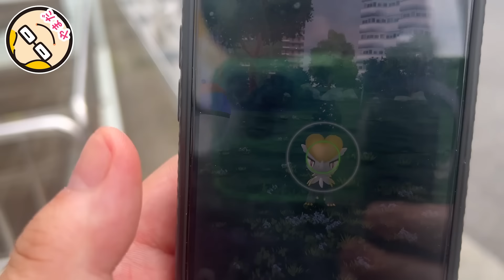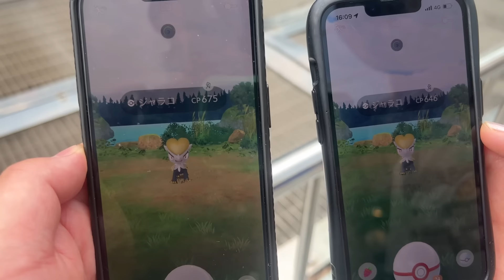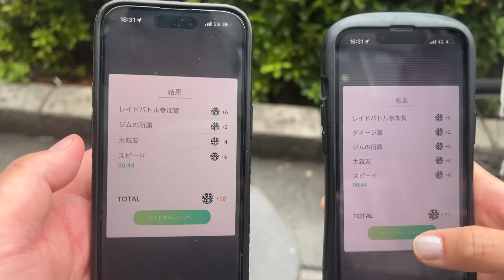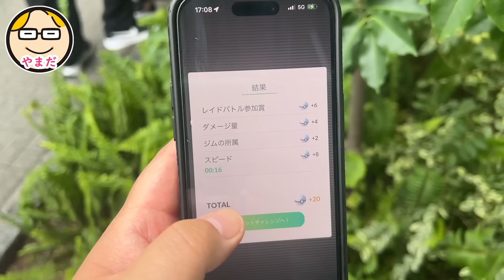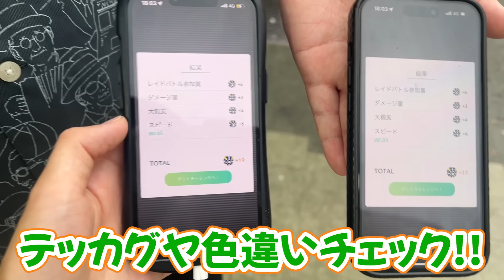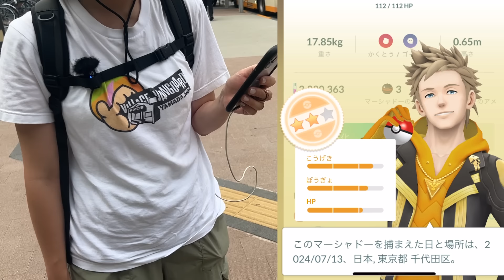GOフェス色違い全然出ない!!!こうなったら…スーパー課金タイムだぁぁぁぁぁぁぁぁぁ!!!!【ポケモンGO】